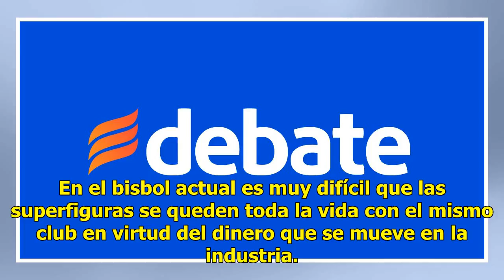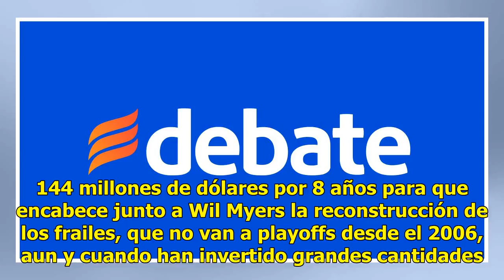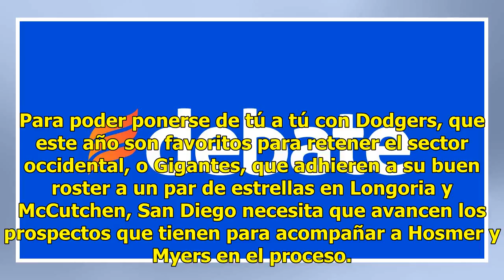Harper y Machado, ¿cambiados?